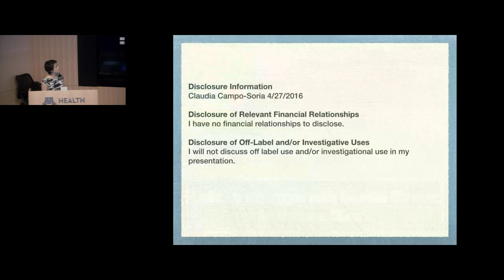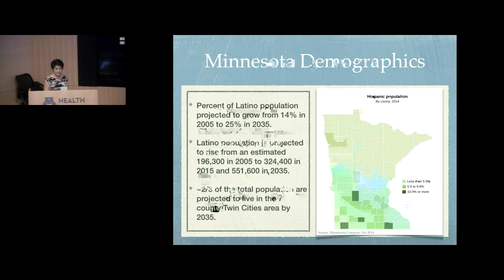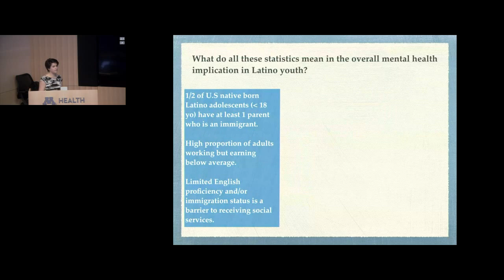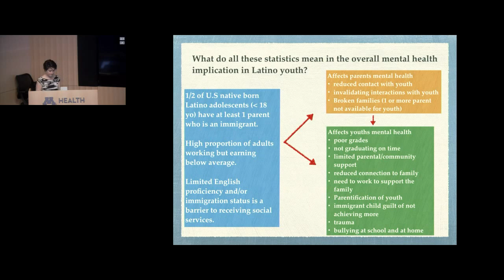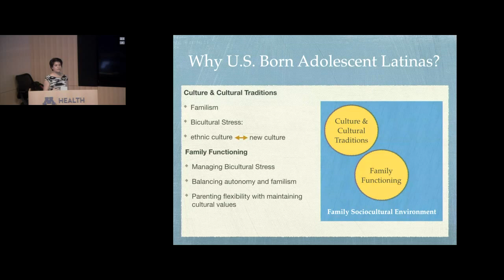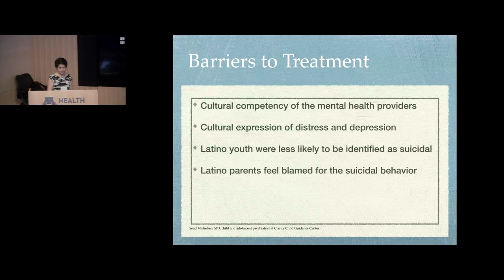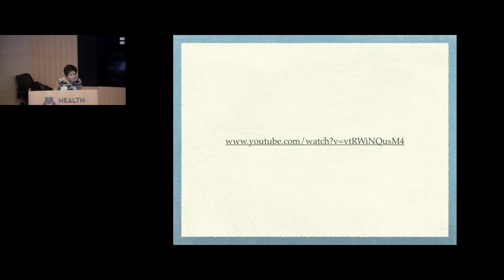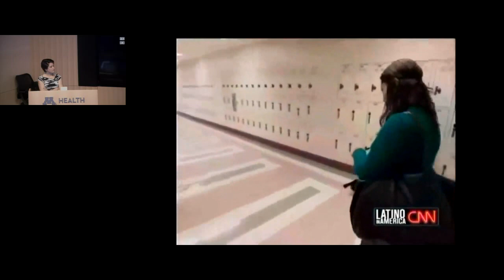Cultural Struggle with Mental Health: Is There a Cure?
Presented by:
Claudia Campo-Soria, MD
Child Fellow-Year 1, Department of Psychiatry

Objectives: Upon completion of the activity, participants should be better able to…
1. Recognize and understand bicultural stress
2. Describe factors that contribute to psychological vulnerability among Latino youth
3. Outline mental health interventions that can improve Latino youth prospects of attaining a healthy life